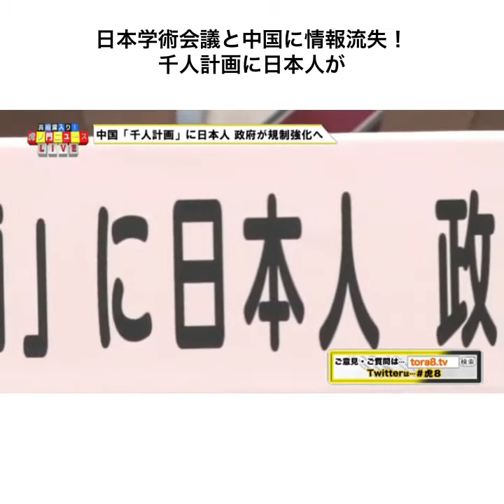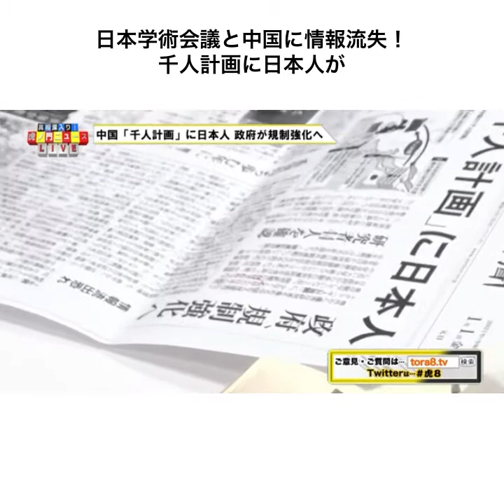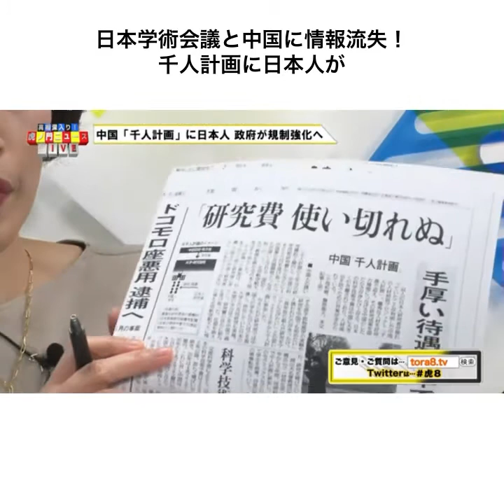日本学術会議と中国に情報流失！ 千人計画に日本人が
日本学術会議と中国に情報流失！
千人計画に日本人が